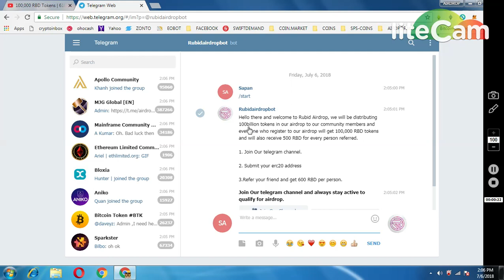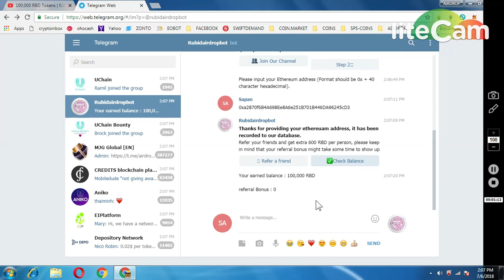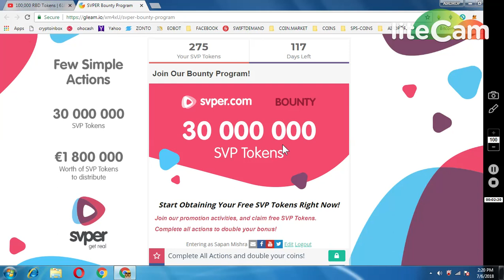BRD 100000 TOKENS || 610 SVPER TOKENS || NEW AIRDROP MUST PARTICIPATE